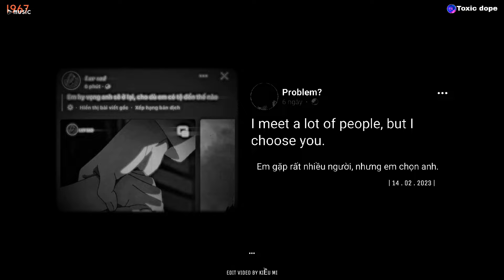◉ Playlist 531 ~ valentine buồn.. ai dám hứa, thỏ..Tổng hợp những bản slowed chill hot tik tok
◉ Playlist: đâu ai dám hứa, thỏ..Tổng hợp những bản slowed chill nhẹ nhàng hot tik tok

♬ TRACKLIST:
01 ~ 00:00 Đâu ai dám hứa
02 ~ 04:20 Rồi ta sẽ ngắm pháo hoa cùng nhau
03 ~ 09:58 1000 năm lệ tình vương
04 ~ 15:13 Dịu dàng yêu
05 ~ 21:18 Mong một ngày em nhớ đến anh
06 ~ 24:38 Đừng lo nhé có anh đây
07 ~ 30:24 Vương vấn
08 ~ 35:48 Lí do là gì
09 ~ 40:55 Tình như cái bình bể
10 ~ 45:57 Is it you
11 ~ 50:43 Lạc vào trong mơ
12 ~ 54:29 Anh làm tất cả vì